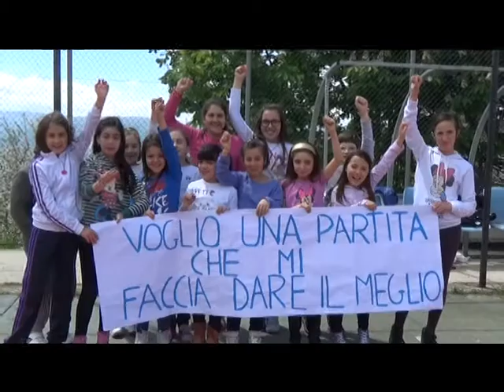Strada in salita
La legalità è vissuta in ogni momento della nostra giornata, consapevoli che essa non solo fa parte della vita ma è la vita. Il video "Strada in salita" è stato realizzato dagli alunni della Scuola Primaria di Pietracatella.